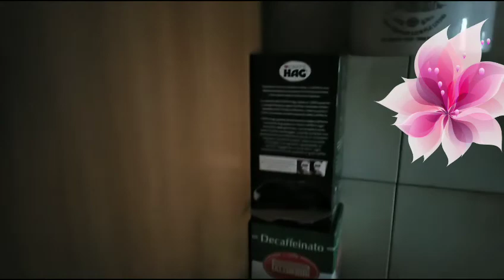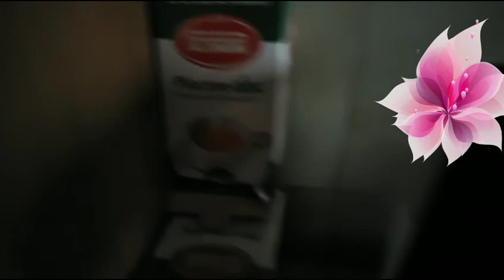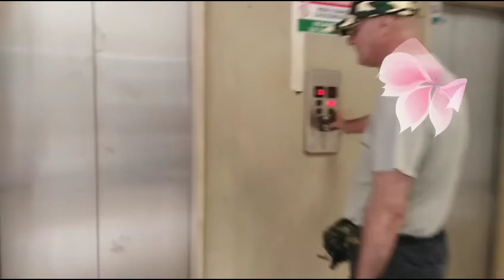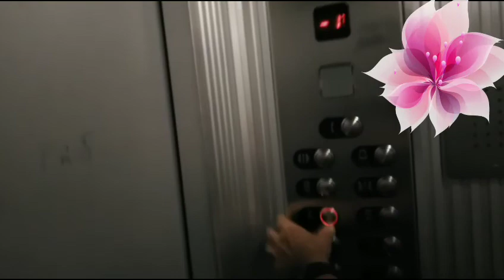Vlog o portato Guerrino a fare un controllo a Terni (Roberta fiorellino)